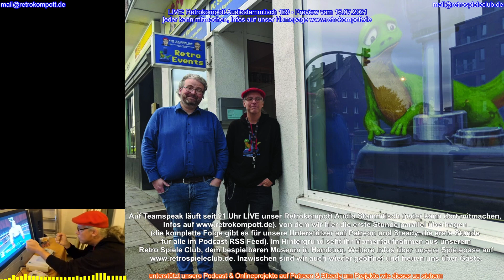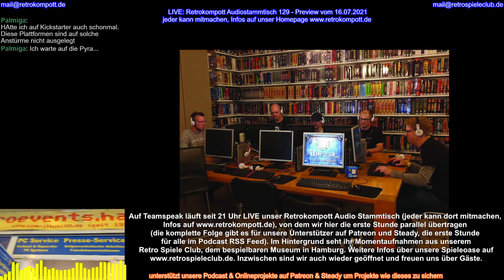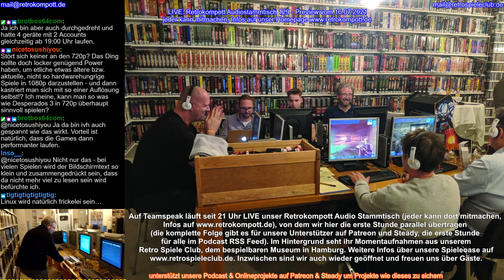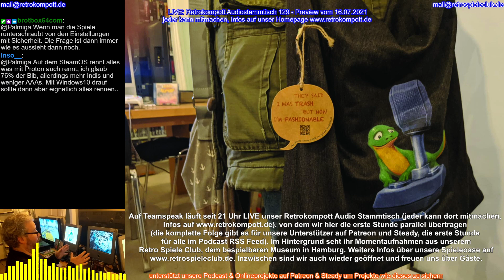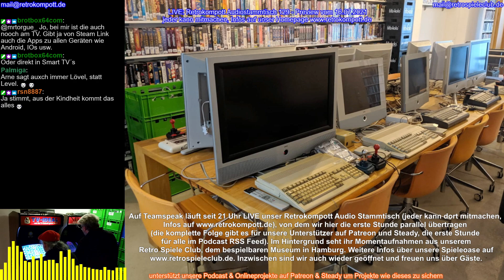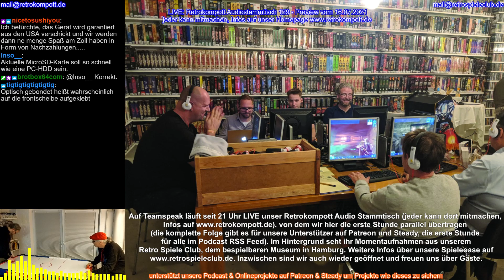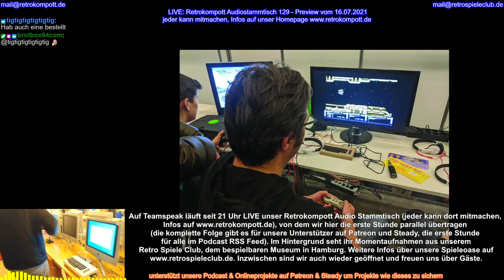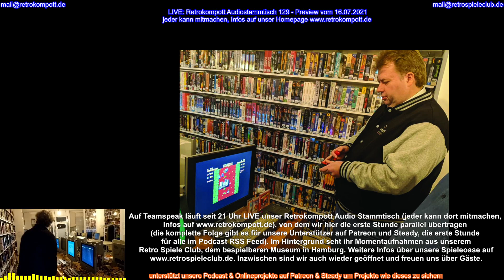Retrokompott Audio Stammtisch Preview 16.07.2021